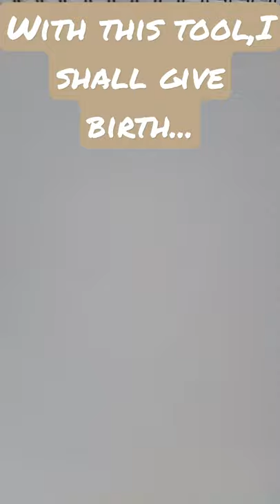With this tool...